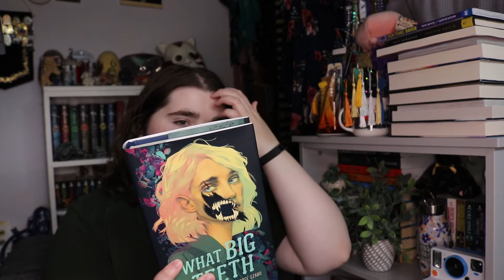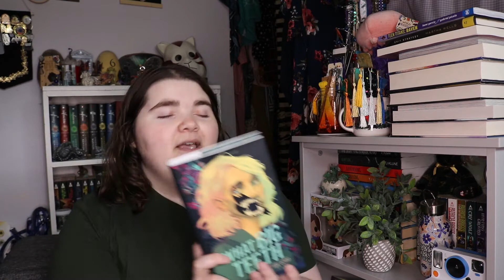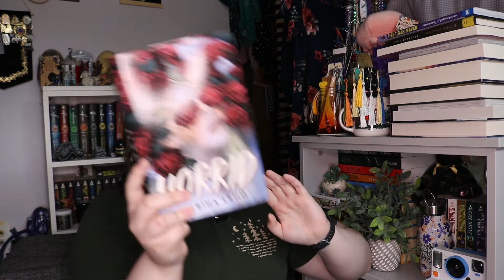🎃 Spooky Reads! 🎃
Hey guys! Halloween is just around the corner and I thought I'd share some of my favorite spooky books with you. A couple I hadn't read as of filming, but I have now and I highly recommend them! They are all so good and perfect if you need a last minute spooky read.

Stay safe out there, wear your masks, and get vaccinated!!  :)